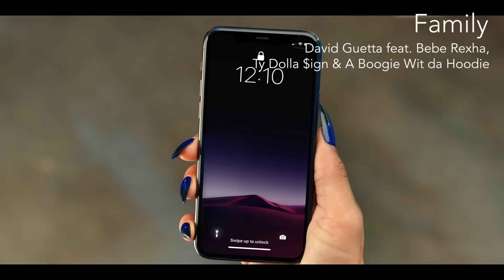David Guetta｜Best songs HIGHLIGHT MEDLEY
David Guetta & Bebe Rexha「I'm Good (Blue)」が全英チャート1位を記録！
世界的にヒットとなったことを記念し、彼の功績を振り返るHIGHLIGHT MEDLEYを公開！
是非、皆さまのベスト曲や思い入れのある曲も教えてください♪

0:00 David Guetta & Bebe Rexha - I'm Good (Blue)
0:29 David Guetta & Becky Hill & Ella Henderson - Crazy What Love Can Do
1:01 David Guetta – Family feat. Bebe Rexha, Ty Dolla $ign & A Boogie Wit da Hoodie
1:22 David Guetta feat. Anne-Marie - Don't Leave Me Alone
1:52 David Guetta feat. Justin Bieber - 2U
2:23 David Guetta - Hey Mama feat. Nicki Minaj, Bebe Rexha & Afrojack
3:01 David Guetta & Showtek - Bad feat. Vassy
3:26 David Guetta - Titanium feat. Sia
4:00 David Guetta - Where Them Girls At feat. Nicki Minaj, Flo Rida